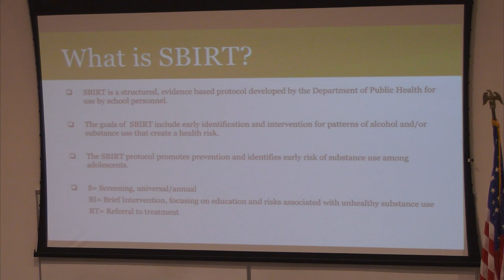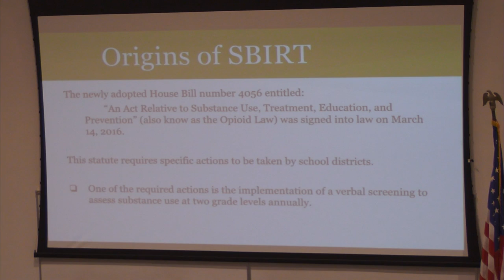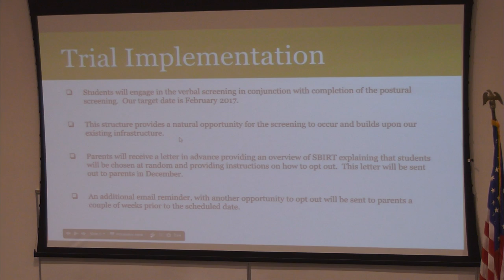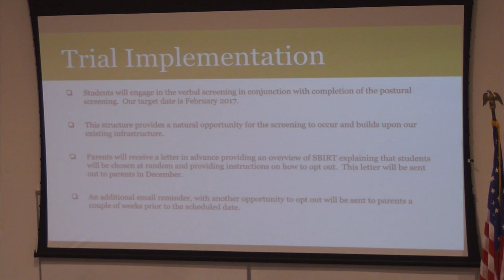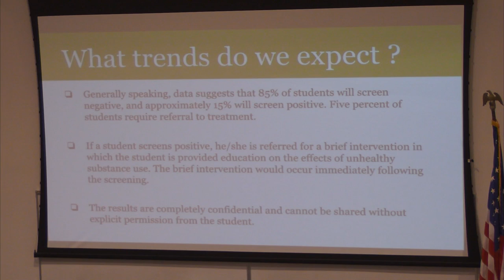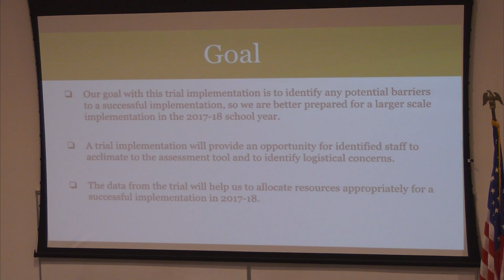North Reading School Committee Meeting 11/21/16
The North Reading School Committee held its meeting at North Reading High School Distance Learning Lab on Monday, November 21st, 2016 to discuss all things regarding education in North Reading.